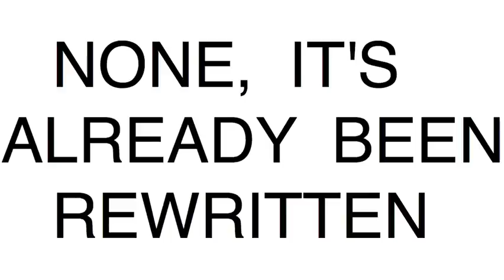monday trivia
2.10.14